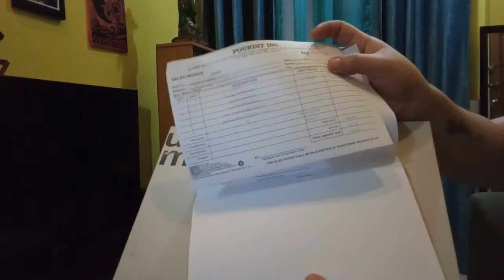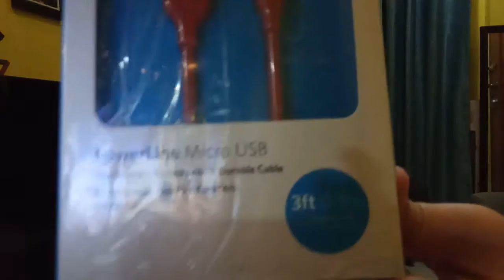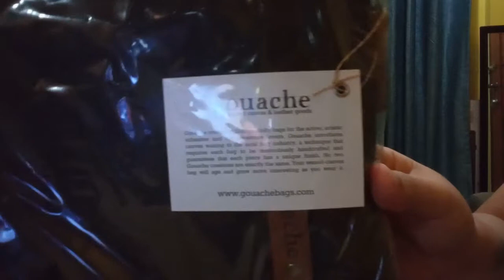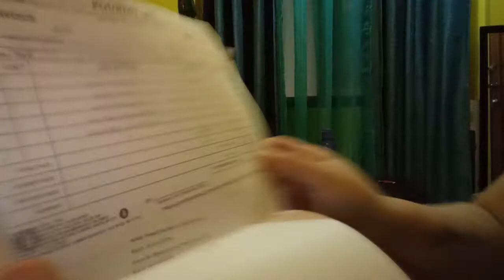(crunchy) ASMR mystery box unboxing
bumili ako sa Pound It ng 1k mystery box nila try ko lang nacurious ako sa mga nag aunboxing dito sa Youtube...abangan pa ang mga susunod kong ASMR unboxing dito sa akin channel..

gamit sa video:
windows 10 PC
TENCENT GAMING BUDDY [Turbo AOW engine]
Polygon game keyboard and cobra gaming mouse
sharp 32' tv monitor